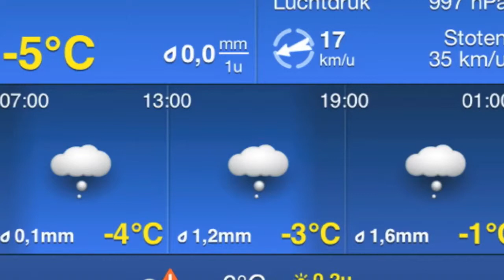trailrun drunense duinen 20-01-2013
trailrun in de sneeuw